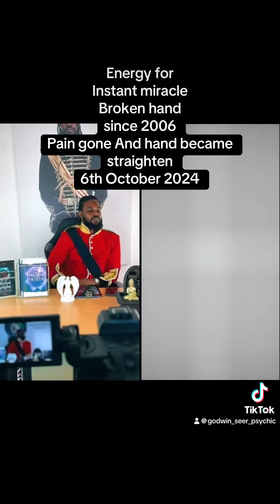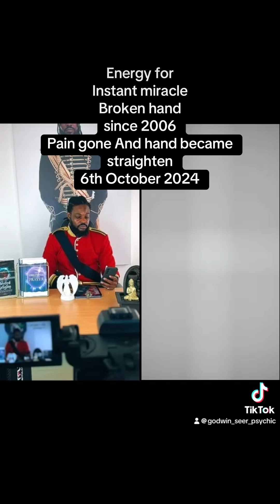Broken hand receives instant miracle